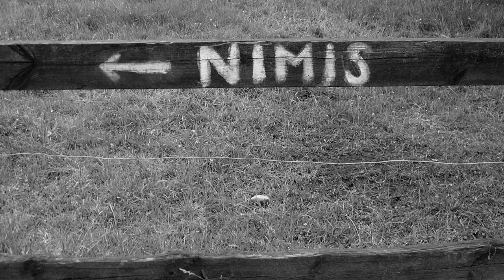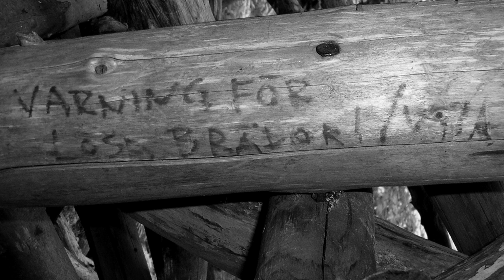In memory of Lars Vilks 1946-2021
In 2006 I was part of making a documentary film about Swedish conceptual artist Lars Vilks. This night I heard of his passing and made this little video as a tribute. The video features still images from the shooting of the film, the big artwork made from driftwood is called Nimis. Lars Vilks was an interesting artist, an important champion of free speech and from my limited experience a good man. Since there are people who don't tolerate freedom I will have to disable comments for this video.